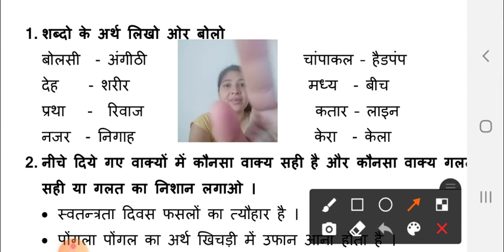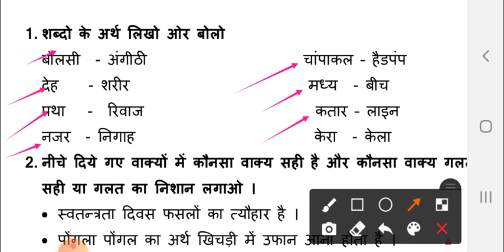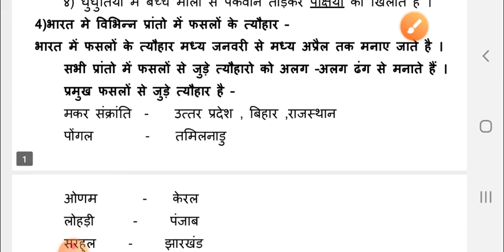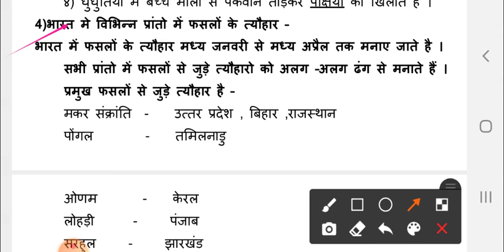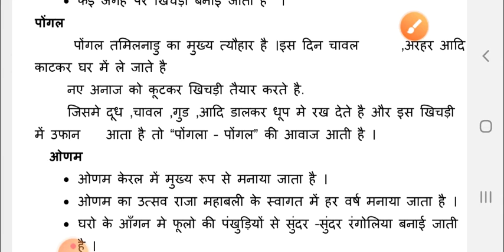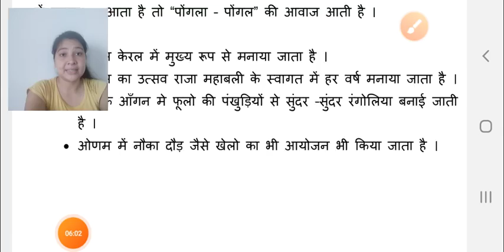EM-HINDI-STD-5-CH-2-PART-3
Patan-384265
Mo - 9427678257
Visit Time
 9:00am To 1:00 pm